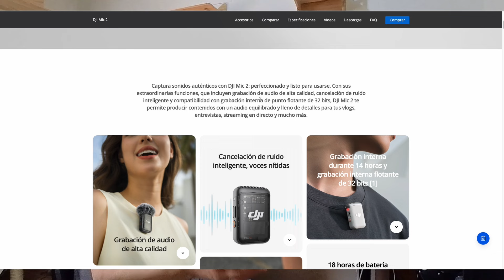DJI Mic 2, no lo compres sin ver este video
En este video te cuento mi experiencia de apenas unas horas con el Dji Mic 2